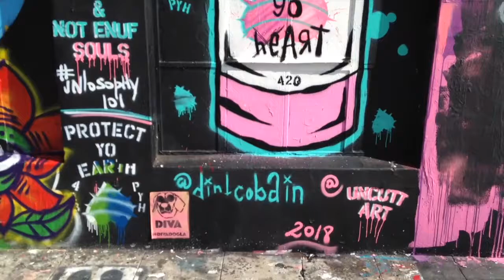Street Art B-Roll Day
After shooting an episode called Melrose Lit, I realized I needed more street art.  And there's plenty of great images on and around Melrose.  I finally cut some it together for my BOP channel.  If you want to see full episodes, check out my main stuff at Zack's Beyond Our Plate.